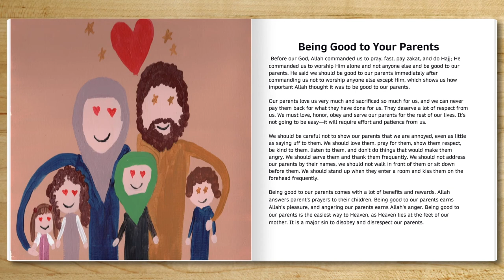Being Good to Parents in Islam